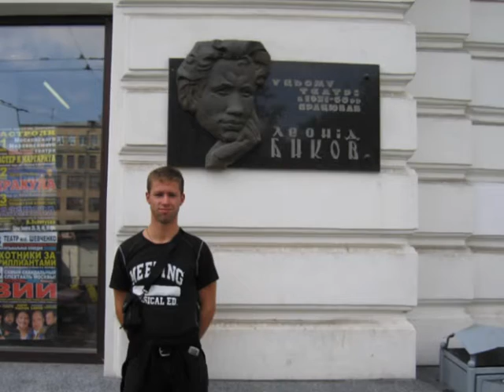Женя Глебов Клип Человек Легенда